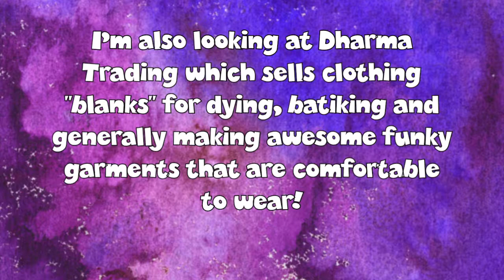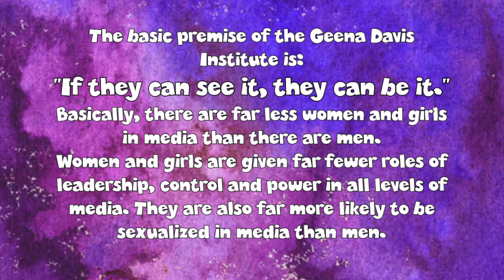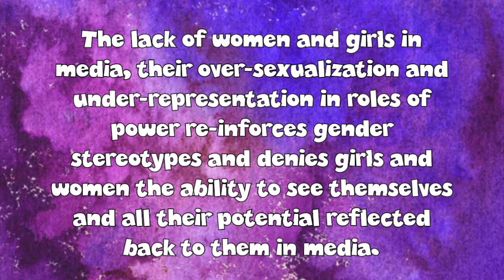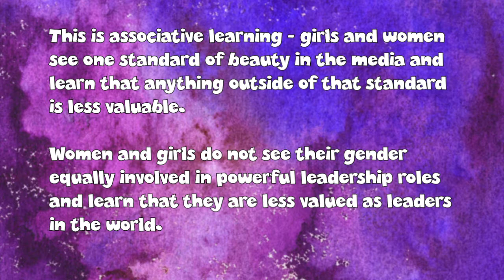[SFS] #2 ~ Image & Identity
Soul First Sunday #2 ~ Image & Identity, where I talk about my struggle with physical appearance and "beauty is skin deep" and fat bias.

It's a lot for a sunday. :D